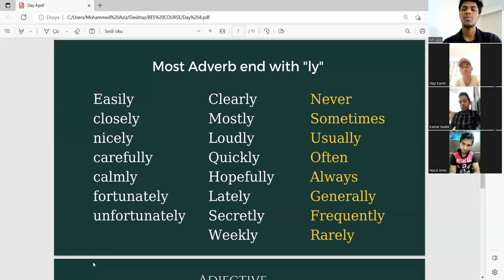The goal of our class | Consistency is more important than perfection.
MS Aziz Basic English Speaking course